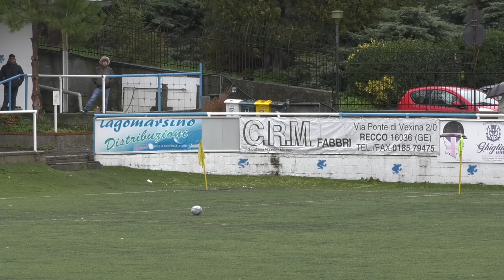FTGI Recco Spezia vs Monferrato Monferrato Rugby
Quindicesima giornata girone di ritorno campionato Under 18 élite - Area 2. Riprese e montaggio Andrea Chiesa è Progetto Immagine